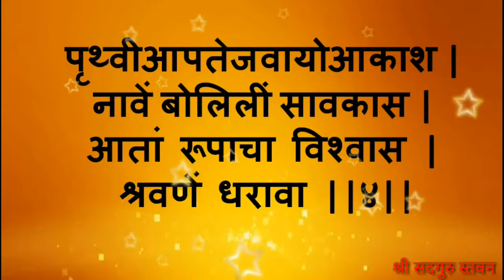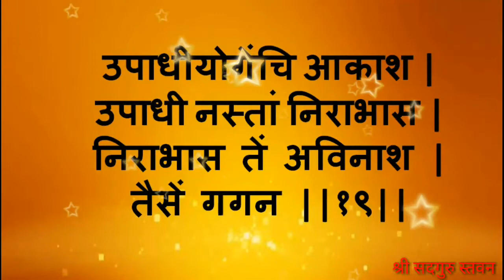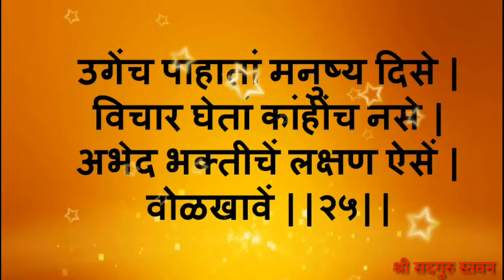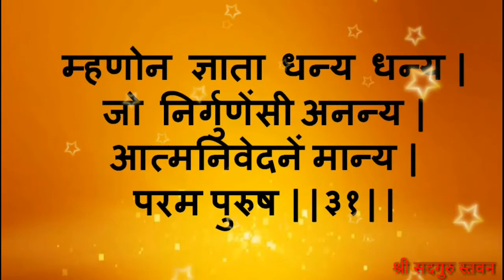Dashak 13 : Samas 6 ll दशक तेरावा : नामरूप ll समास सहावा : लघुबोधनाम ll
ll दशक तेरावा : नामरूप ll
ll समास सहावा :  लघुबोधनाम ll